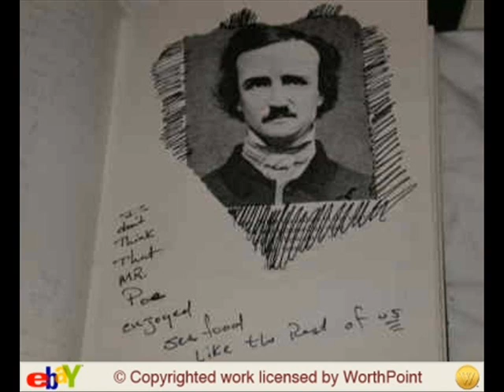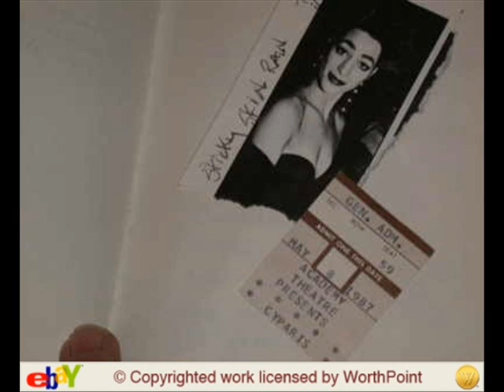The Black Crowes - Live At The Dugout 1987 (Part 2) (Mr. Crowe's Garden)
Chris Robinson, Jeff Sullivan, Rich Robinson, & Ted Selke playing live at the Dugout Club, Atlanta Georgia, 1987.

The Tracklist:
5. The Slap Of Fate
6. The Medley King Apathy The 3rd (Roger McGuinn Cover)/Baby What Do Ya Want Me To Do (Elvis Presley Cover)
7. The Gravedigger Blues